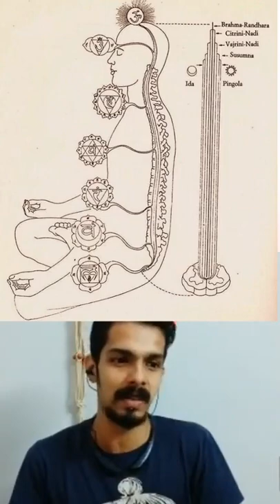Fitness For Life by Abhinand Tr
Lehza presents fitness stories by @wandering_tarzzan from his life’s experiences to keep your heart elated.
The world of fitness is chalked full of inspirational stories and she stands no exception. Listen to the stories on how to stream line your regime through consistency in workouts, meal plans and find the incredible life changes through fitness.